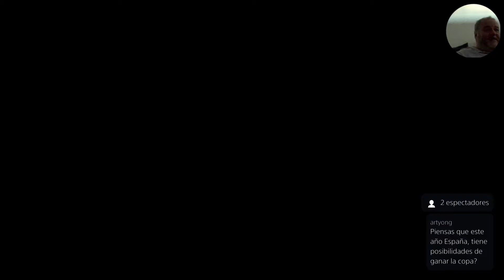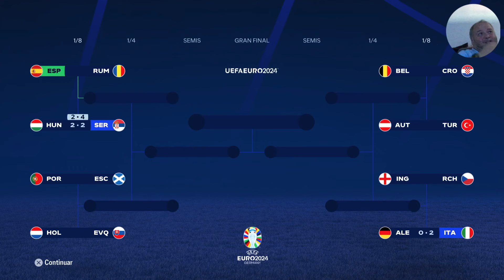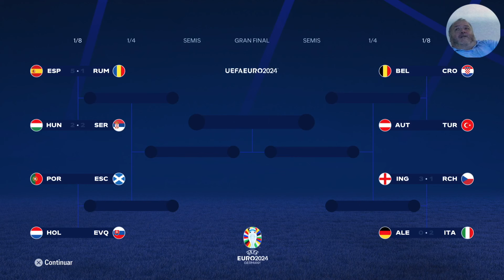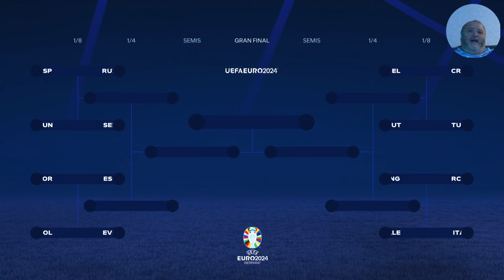Juego la EURO con España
Enganchado al FIFA (ahora FC24) me he puesto a jugar con España la Euriciopa 2024 a ver que pasa. Una locura de campeonato que podras ver aqui y en mi Twitch @locotorbe

► Si quieres ayudarme a que haga más videos como este,
me harías muy feliz si comprases mis libros y comics en ​